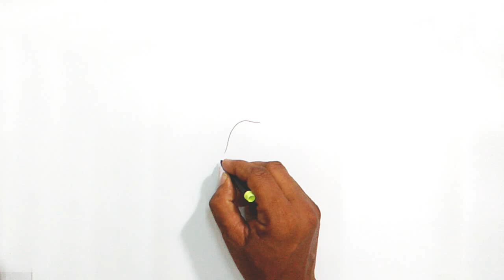How to Draw Hillary Clinton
Learn how to draw democratic presidential candidate Hillary Rodham Clinton in this step by step drawing tutorial